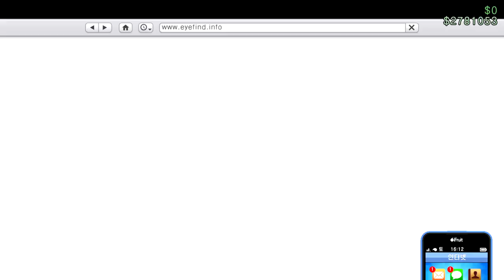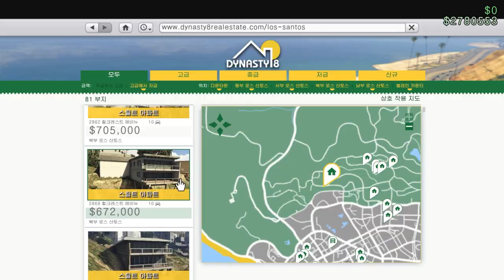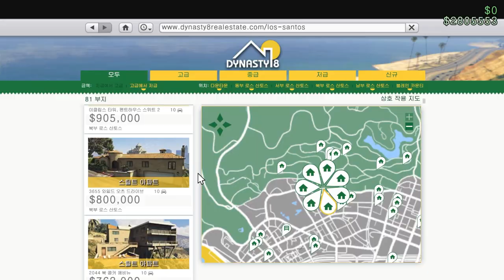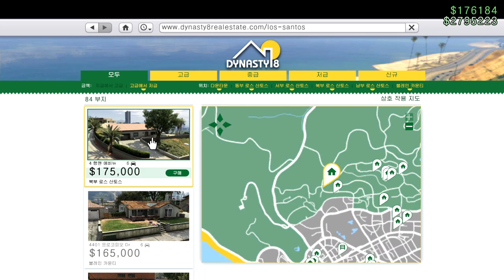GTA5 찐부자는 주택에 산다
GTA5 스틸트 아파트 리뷰